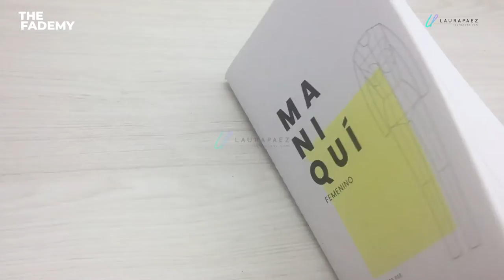Diseñar ropa: Vamos a diseñar diferentes BLUSAS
📕 DESCUBRE CÓMO SER DISEÑADORA DE MODA
Aprende qué es el diseño de moda, qué hace un diseñador, qué temas debe aprender, qué habilidades debe desarrollar y cómo empezar a diseñar. Descarga mi ebook en este enlace  ➡️